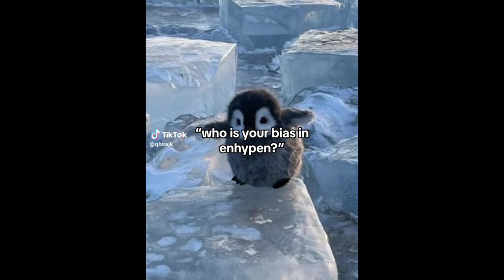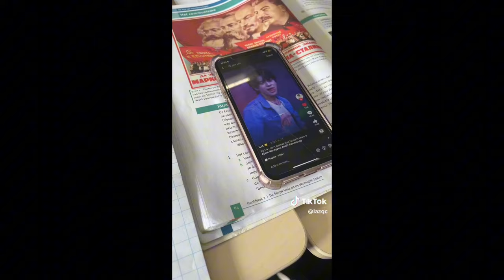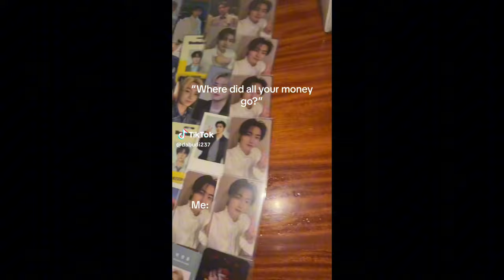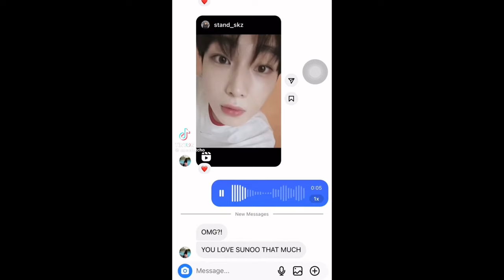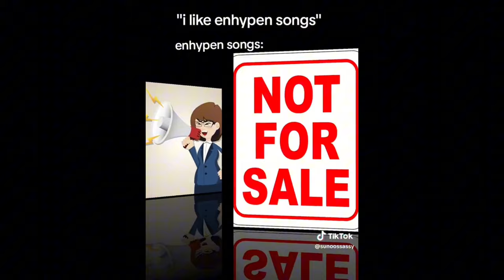enhypen memes because i need u girl 😻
ILYSM U WONT UNDERSTAND(5k i’m freaking out)

nothing to write I guessss
js gonna add hashtags:

(link in my community post)
JUSTICE FOR ENHYPEN!